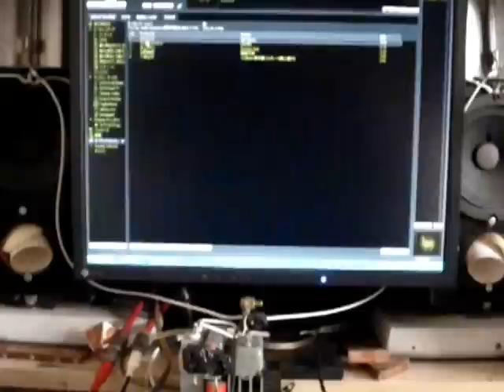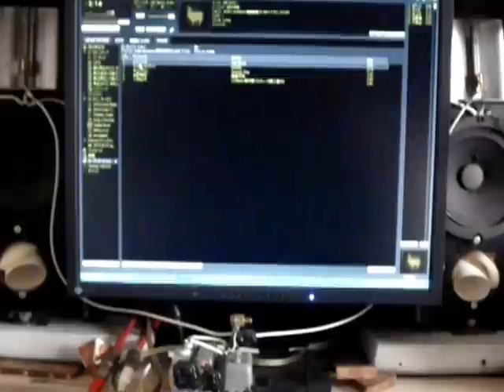PCオーディオ（自作） 再生音を携帯で録音.3GP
動画記録は　携帯電話L-03C

再生機器は　自作PCオーディオでのCD再生

詳細は
アンプ＝4W+4Wオリジナルミニアンプ（基盤は特殊銀線裏打ち　電解コンデンサ【BGコン】ロシアオイルコン　sic-sbdなど

アンプ用電源
トランス減圧型安定化電源にsic-sbdと大容量オイルコン搭載　ケミコンはBGコン

スピーカー
自作2way   アルテック10cm口径フルレンジ+ビクターリボンツィーター
ネットワーク（ツィーターのみoct12db オイルコンとコイル）

以上は銅箔プリント基板の影響を全く受けない仕様

PC側
電源裏打ち　パイオニア製ドライブ　基盤裏打ち
各アースライン　特殊銀線で接続

スピーカーセッティング場所はよい環境ではなく　左側スピーカーは壁側隣接　右側はフリー
実際　再生音には極端に影響がないと云う不思議な状態

市販の高価な装置ではない玩具なミニシステム